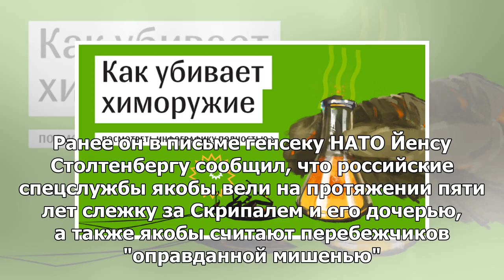Советник по национальной безопасности: полиция еще не знает, кто отравил скрипок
ЛОНДОН, 1 мая — РИА Новости, Мария Табак. Столичная полиция Лондона, вопреки сообщениям британских С...